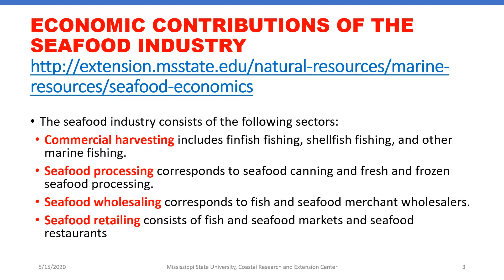2020 MASGC EOE Reporting Webinar May 15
MASGC Extension, Outreach, and Education Biweekly Reporting Webinar
If you have any questions, please write them in the Comments section below.
Please complete the 10-question online valuation survey of the MSU-CREC Economics Research and Extension Program